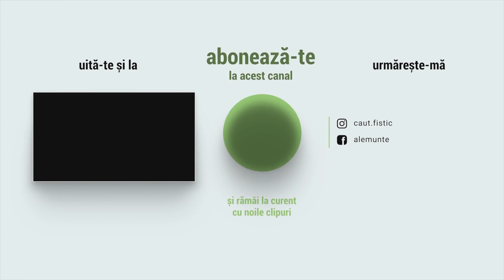Aeroportul este GOL | am PLECAT in EGIPT 🇪🇬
Am plecat singur pentru cateva zile in Egipt. Este pentru prima data cand ajung intr-o tara din Africa si abia astept sa va arat si voua din minunatiile pe care le-am descoperit acolo.

Primul soc pe care l-am avut a fost in aeroport. Aeroportul Otopeni era aproape complet gol. Al doilea soc a fost cand am ajung in Egipt, unde totul era foarte diferit fata de Europa.

V-am lasat cu cateva imagini cu piramidele, cum le vedeam de la cazare si in curand vin mai multe vlog-uri cu mult mai multe imagini din minunatul Egipt.

Mai multe detalii despre cazare in urmatorul vlog.

Daca doresti cont Revolut, foloseste urmatorul cod si ai un card gratis